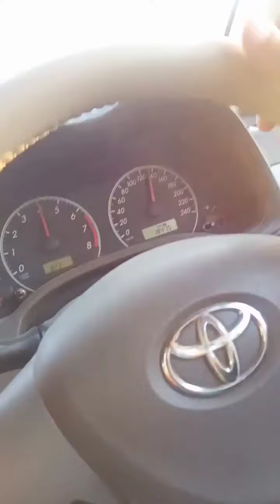Ustad Sachu Khan with singer Khadim Hussain Bugti going to Islamabad motervay